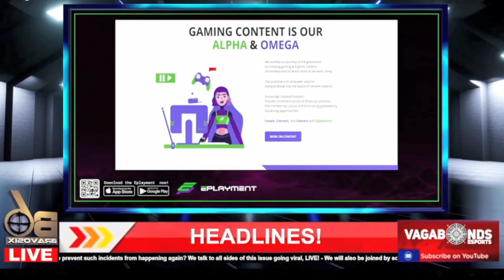PODCAST: Bravosix Live!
Dive into the world of video editing design with our comprehensive guide! Learn essential techniques to elevate your visuals, including color grading, motion graphics, transitions, and more. Whether you're a beginner or seasoned editor, unlock the secrets to creating captivating videos that stand out. Join us on this journey to unleash your creativity and craft professional-quality content!